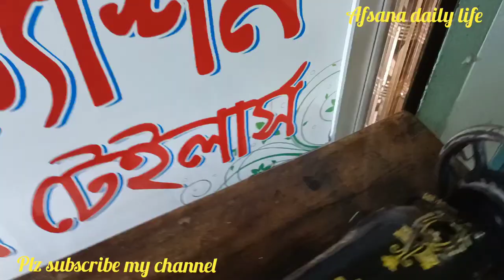আজ কি কি রান্না করলাম 🥰Vlog#19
নিজে নামাজ পড়ুন অন্যকে নামাজ পড়তে উৎসাহিত করুন।